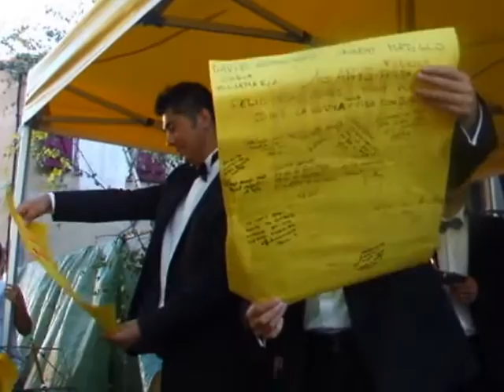Fillols 2013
20 Août 2013. 10 ans déjà que Laurent et David, ont rejoint la Cobla Mil.lenaria !!! Et les fillolois le fêtent dignement!